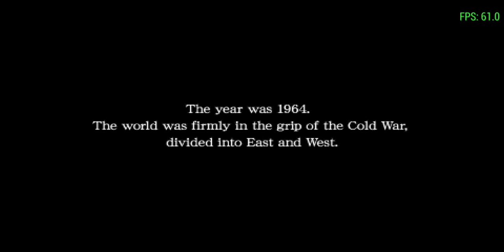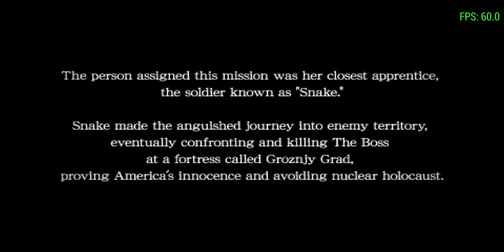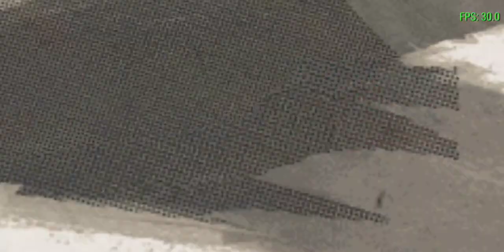Metal Gear Solid: Peace Walker | PPSSPP Gold Emulator | Android | Gameplay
Description:
Peace Walker is set in Costa Rica in 1974, and follows the exploits of returning protagonist Snake as he runs the mercenary unit Militaires Sans Frontières (Soldiers Without Borders).

Peace Walker consists of two primary gameplay modes: "Mission" and "Mother Base". "Mission" are the actual action sequences of the game, where the player must infiltrate an enemy territory or fight a boss, whereas "Mother Base" is an army management mode similar to the briefing screen in Portable Ops.

Missions:
Players get to choose which missions to play from the "Mission Selector" screen. There are two main types of Missions: Main Ops are the primary story-based missions in which goals are determined by the narrative and must be played in a strict order in order to proceed. Some Main Ops missions include illustrated cutscenes that involve bits of interactivity in order to proceed. Extra Ops are optional missions that involve much more elaborate goals ranging from simple target practices to obtaining secret documents.

psp emulator android, ppsspp gameplay, psp gameplay